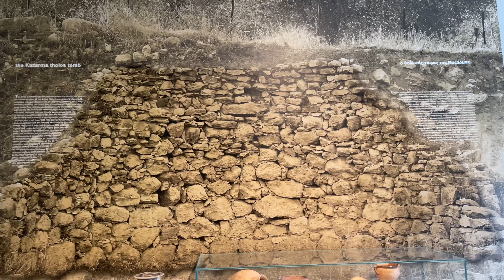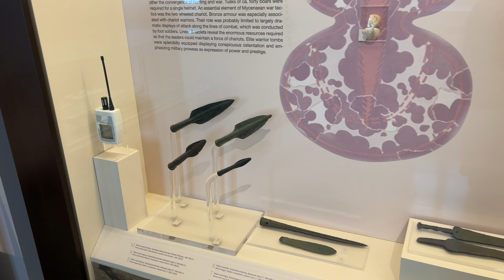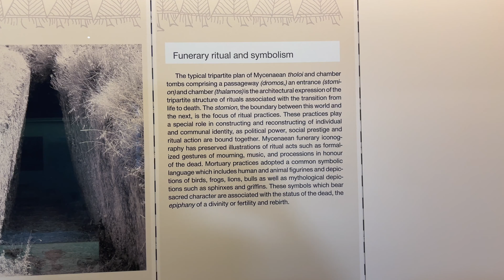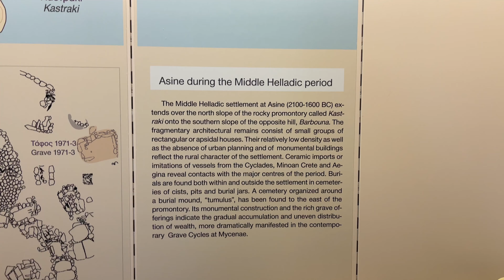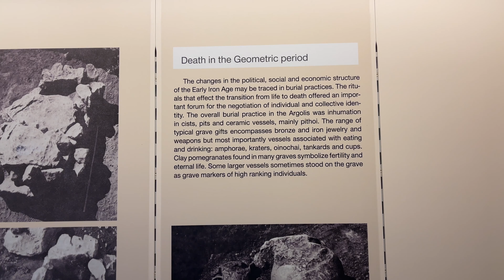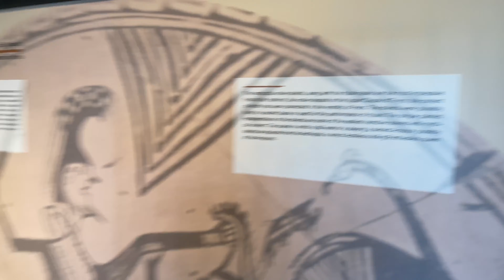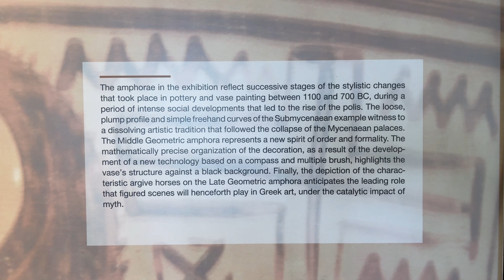Nafplion Archaeological Museum in the Best well-preserved Venetian Structures. - Nafplion - ECTV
The Archaeological Museum is accommodated in the imposing in size as well as strict in symmetry, stone-built Venetian structure which covers and encases the central, Syntagma Square on its west side. It was first built in 1713, during the second reign of the Venetians, under the Naval Proveditore Augustine Sagredo to be used as the navy's depository, according to the marble inscription fitted on the building's frontage, written in Latin. It is widely acknowledged as one of the best well-preserved Venetian structures in the whole of Greece.

The permanent exhibition spreads along two halls of the same facade, within the building's two floors and is then historically divided into several themes, from the remotest pre-historical exhibit to the period of antiquity, demonstrating the walk and the mark of every civilization setting foot in Argolida Prefecture.

The exhibit regarded the remotest in history here, is a Paleolithic cluster of altars (hearths) from the "Klisouras" gorge rocks or boulders in Prosymna. BC).

The findings of the cave "Fragthi" in Ermionida attest to the transition from hunter-gatherer to productive economy.

Also, the exhibition presents stone and bone utility tools, shells and bones of animals and fish, jewelry made of shells, bones or stone, the first Neolithic pot-made jugs-vases along with a number of figurines resembling humans and animals, made of clay as we

Following, traces and findings appear in the museum, originating from the chambers of the tombs of places such as "Church of Annunciation" in Nafplio, Assini region, Dendra village, Ancient Epidaurus place, as well as from the domed forehead of "Kazarmas". Stone, metal and clay vessels, ivory figurines, signets, jewels made of gold, semi-precious gems, amber, faience, glass, all enlightening to the burial practices, all pinpointing to the societal status quo and classism of the period. Amphorae-like craters (used to mix wine with water) are indeed eye-catching, painted with lifelike images of a chariot and a guitarist, and a longer jug, called "kalathos" or drinking-horn painted with a wild goat from the region of "Annunciation" in Nafplio town.

The museum's most exquisite piece of archaeological finds still remains to be the Bronze Suit Armor of Dendra region, exhibited in a specially designed area together with the rest of the breathtaking tools which were excavated such as, armor equipment belonging to the soldier dressed in that armor, bronze and clay jugs.

In the hall of the second floor presentation begins with the material remains of the Iron Age. Prominently holds the bronze helmet of the famous tomb Tiryns (11th century BC.).

The Geometric or Homeric Era sketches itself through finds, burial tools from "Pronoia" zone, Nafplio, Tirynth, Assini and Berbati region. The horses and the horseman, perhaps of the most representative and finely designed work, does credit to the heroic aura of the time, while ceremonial drawings of dances, birds and animals compose the full picture drawn, to allow visitors to completely realize the Homeric years.

Worshipping and ritualistic practices of the time are greatly presented through findings in Tirynth. The goddess Hera and the goddess Athena seem to be adulated here. Tribute is being paid to the former through throne-set deities, a shield-bearer horse rider, micrographic vessels, flowers, seeds and wreaths. To the latter, rituals included bronze helmet and tibia covering effigies-models, as well as parts of craters of the 5th century BC, with dedicatory signs to the goddess. Attracted will the eye be by the clay-made donated shields depicting mythological settings as well as the 7th century BC clay-made ritualistic masquerades, found in a place called "Vothros" of Tiryns (or Tirynth) and the copper-made "Kouros" from the region of "Kefalari" outside Argos (560-540 BC).